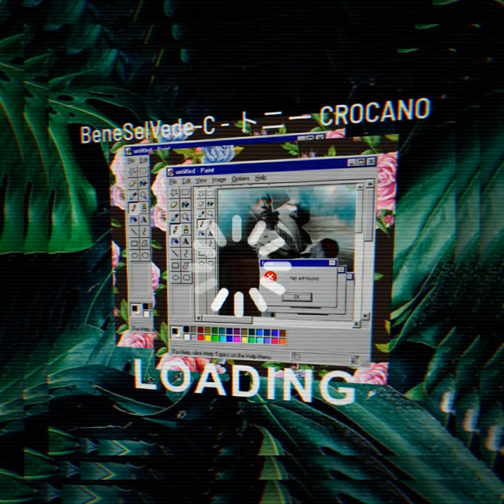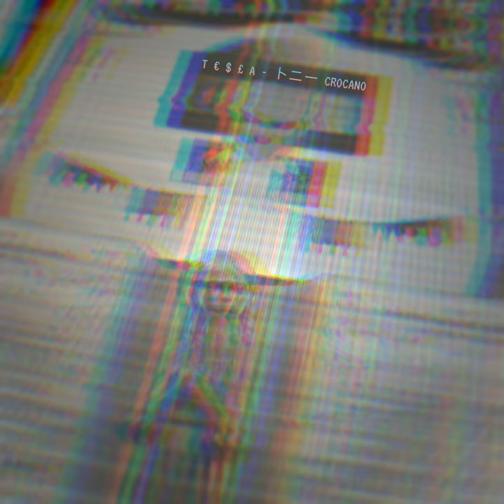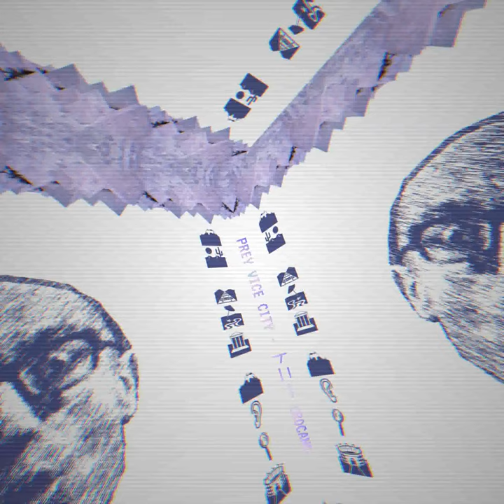PROGRAMMA 101 -トニー CROCANO [FULL ALBUM]